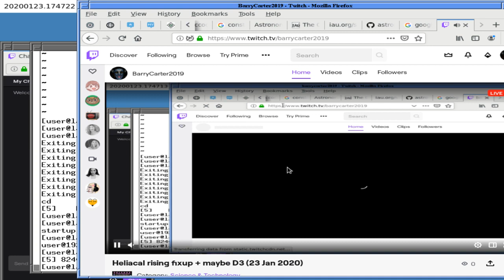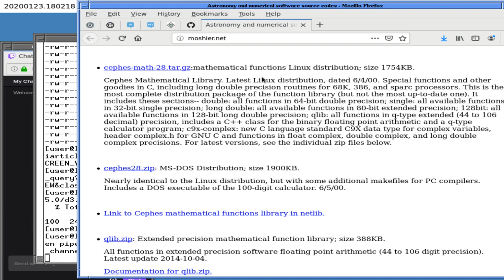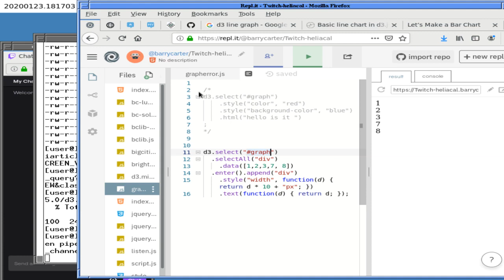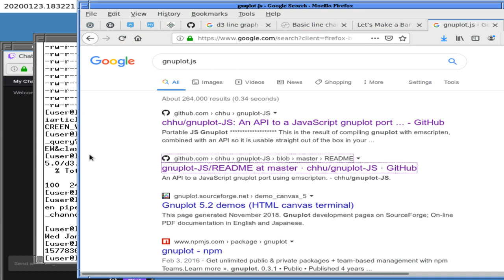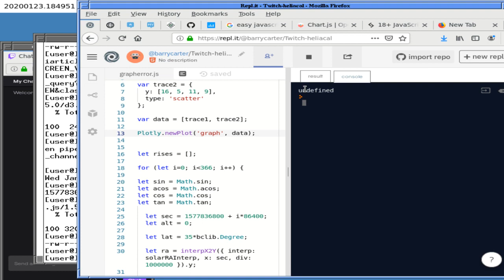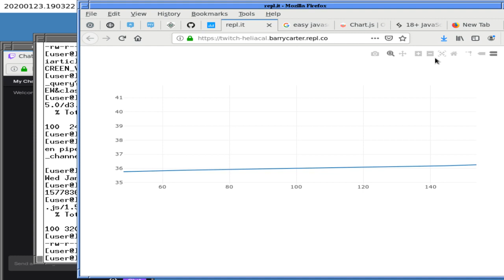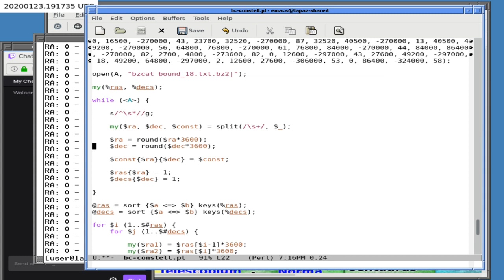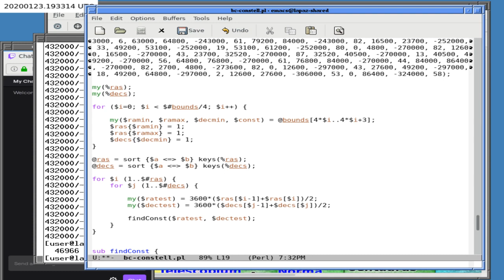Heliacal rising fixup + maybe D3 23 Jan 2020 o 3Rctpyb6E